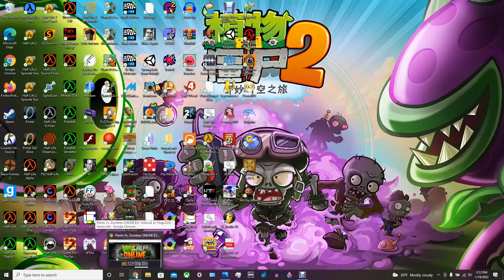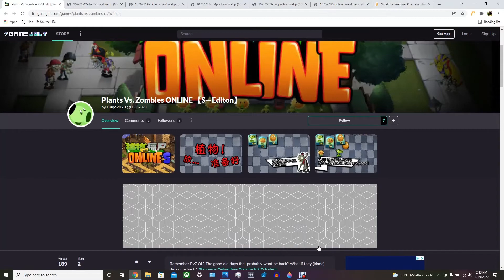FNF Splitathon Slowed + Reverb (plus an extra little thing at the start)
Something I forgot to mention in my intro thing I did was that I'm helping Hugo2020 by extracting some of the sprites from the original files of PvZ Online for his remake. Here the Gamejlot page btw